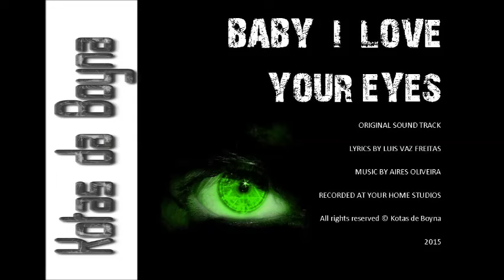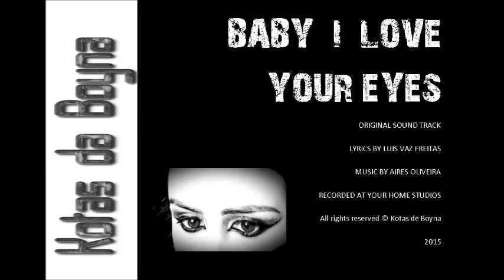Baby I love your Eyes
Original sound track by Kotas da Boyna.

Recorded at our home studios.